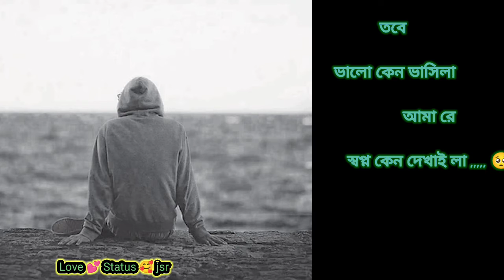লাল শাড়ি পরিয়া কন্যা আলতা পায় status | shots whatsupstasus 2022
whatsapp​​ status
emotional​​ dialogue whatsapp status
sad​​ whatsapp status
bengali​​ emotional dialogue
very​​ sad emotional dialogue whatsapp
Breakup​​ Attitude Dialogue WhatsApp Status
Bangla​​ Attitude Dialogue
Attitude​​ Dialogue For Girlfriend
Attitude​​ Dialogue For Boyfriend
status​​ bangla
bangla​​ shayari
bangla​​ sad shayari
bangla​​ video status
bangla​​ whatsapp status
Bangladesh​​ sad status
Bangladesh​​ shayari
sad​​ Bengali Whatsapp status
shayari​​ bangla
bangla​​ breakup status
breakup​​ diolague status